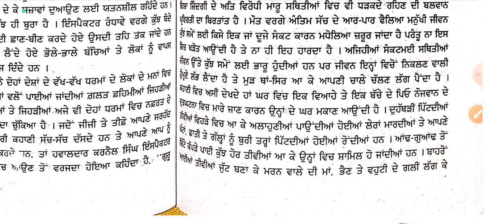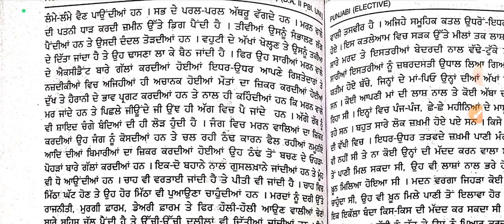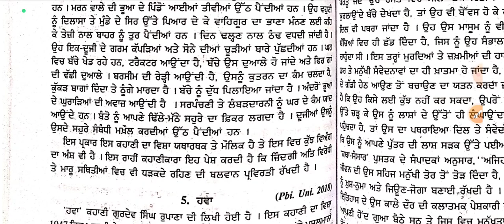BA sem3ਕਥਾ ਸੰਸਾਰ#ਮਰਿਆ ਨਹੀਂ ਜਾਂਦਾਵਿਸ਼ਾ ਵਸਤੂ/ਸਾਰ#ਸੁਖਵੰਤ ਕੌਰ ਮਾਨ#ਪੰਜਾਬੀ ਸਾਹਿਤ#ਪੰਜਾਬੀਯੂਨੀਵਰਸਿਟੀਪਟਿਆਲਾ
ਮਰਿਆ ਨਹੀਂ ਜਾਂਦਾ
🩷🩷Punjabi compulsory videos 🩷🩷

🩷🩷English compulsory videos🩷🩷

ਰੁਮਾਂਸਵਾਦਅਤੇਇਸਦੇਤੱਤ ਪੰਜਾਬੀ ਸਾਹਿਤ
ਯਥਾਰਥਵਾਦਅਤੇਇਸਦੇ ਤੱਤ#
ਕਥਾ ਸੰਸਾਰ#ਓਪਰੀ ਧਰਤੀ ਦਾ ਸਾਰ/ਵਿਸ਼ਾ ਵਸਤੂਕੁਲਵੰਤ ਸਿੰਘ ਵਿਰਕ#ਪੰਜਾਬੀ ਸਾਹਿਤ
ਨਾਵਲਰੋਹੀਬੀਆਬਾਨਕਰਮਜੀਤਕੁੱਸਾਪੰਜਾਬੀ PUP BAsem3 ਨਾਵਲਰੋਹੀਬੀਆਬਾਨਵਿਸ਼ਾਵਸਤੂਕਰਮਜੀਤਕੁੱਸਾਪੰਜਾਬੀ ਲਾਜ਼ਮੀ।